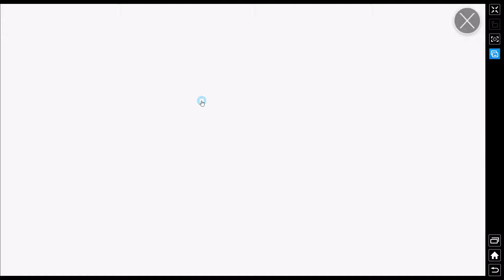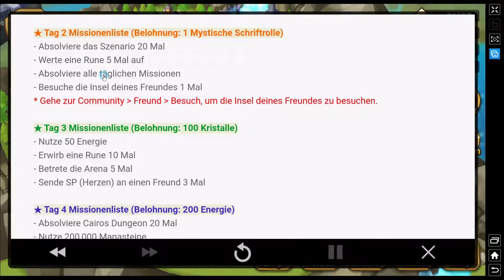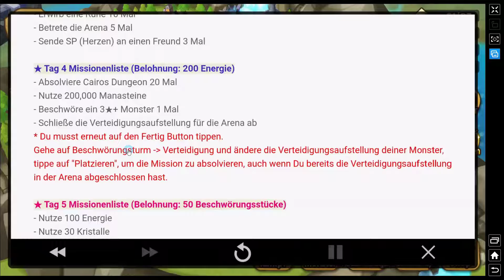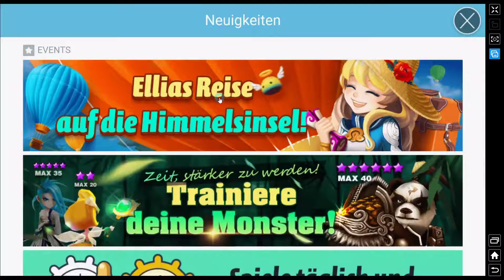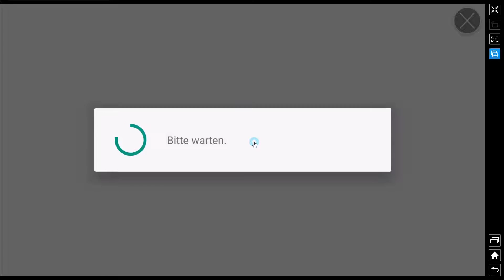SUMMONERS WAR ★46: Ellias Himmelsinsel Event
Event-Details
Uploadplan:
Montag - Minecraft "Voll Verbaut"
Dienstag - Let's Test / Summoners War
Mittwoch - ARK: Survival Evolved "Ark Daneben" sofern mit den Jungs was geht
Donnerstag - Summoners War
Freitag - Minecraft "Voll Verbaut"